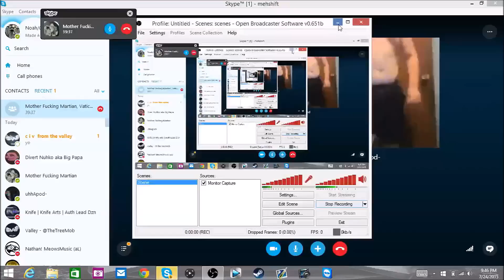CSPR-Chillin In Pm #1 Carrier Sui Special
I hope you guys enjoy this pm video i hit all the clips in the same day when i first got my pc back a few months ago please leave a like and comment ill like your latest video if you comment